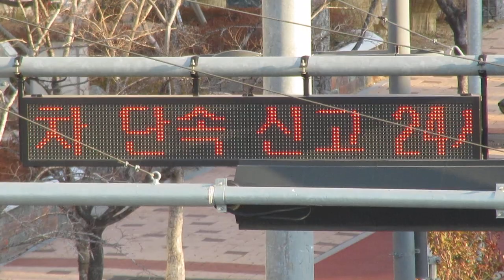방범CCTV(防犯カメラ)付属のLED電光掲示板 韓国 Busan, Dong-gu, Chungjang-daero, １６０ A동 115호(35.1155516, 129.0458581)